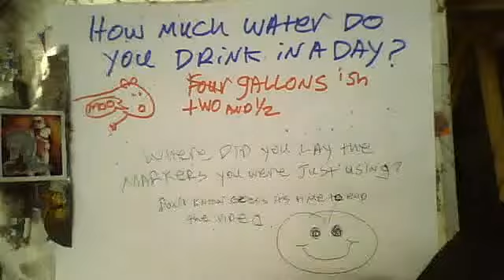responce to staciek76‬‏ tag vid with a few extra questions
whats your favorite color ? monsters inc
Questions!
1. Are you named after anyone?
2. When was last time you cried?
3. Do you have kids?
4. If you were another person, you would be a friend of yourself?
5. Do you use sarcasm a lot?
6. Will you ever bungee-jump?
7. Whats your favorite cereal?
8. Whats the first thing you notice about people?
9. What is your eye color?
10. Scary movie or happy endings?
11. Favorite smells?
12. Summer or winter?
13. Computer or television?
14. Whats the furthest you've ever been from home?
15. Do you have special talents?
16. Where were you born?
17. What are your hobbies?
18. Do you have any pets?
19. Favorite movie?
20. Do you have any siblings?
21. What do you want to be when you grow up?
Category: